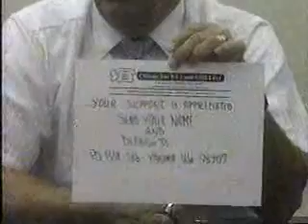KIMA NewsBeat clip, c. March 1990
KIMA NewsBeat clip (partial), probably from March or April 1990. It's a story on a levy for Yakima County 9-1-1, with Kelly Schnell reporting.